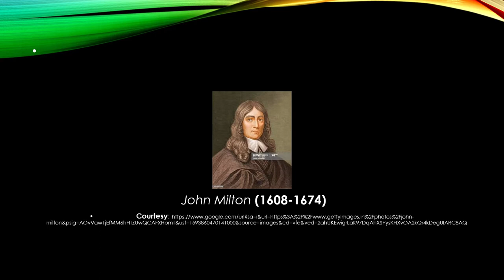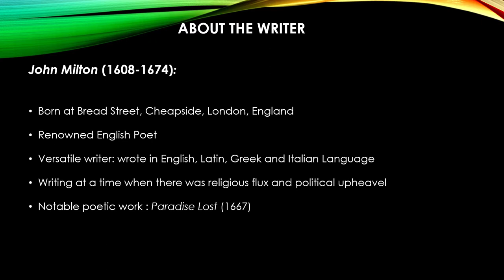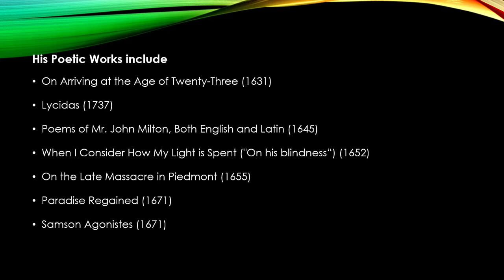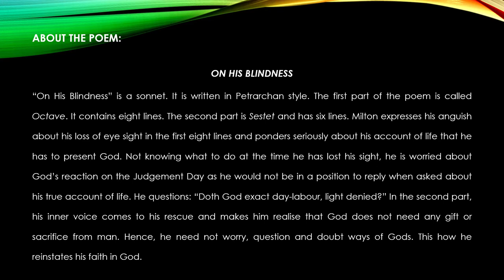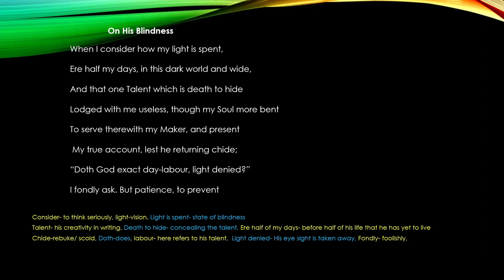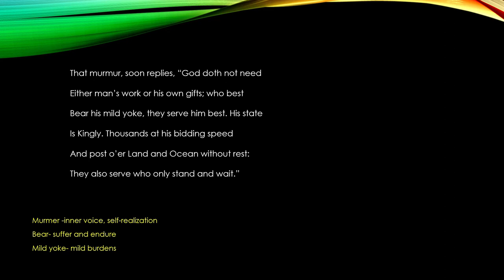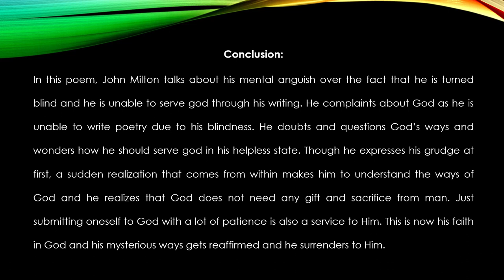"ON HIS BLINDNESS"---JOHN MILTON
“On His Blindness” is a sonnet. It is written in Petrarchan style. The first part of the poem is called Octave. It contains eight lines. The second part is Sestet and has six lines. Milton expresses his anguish about his loss of eye sight in the first eight lines and ponders seriously about his account of life that he has to present God. Not knowing what to do at the time he has lost his sight, he is worried about God’s reaction on the Judgement Day as he would not be in a position to reply when asked about his true account of life. He questions: “Doth God exact day-labour, light denied?” In the second part, his inner voice comes to his rescue and makes him realise that God does not need any gift or sacrifice from man. Hence, he need not worry, question and doubt ways of Gods. This how he reinstates his faith in God.